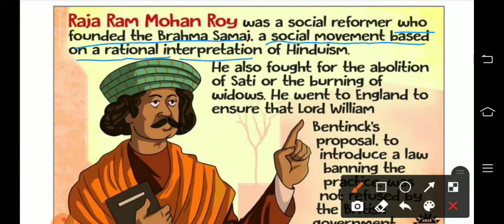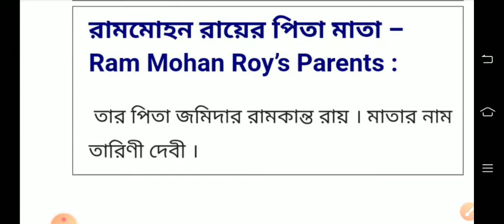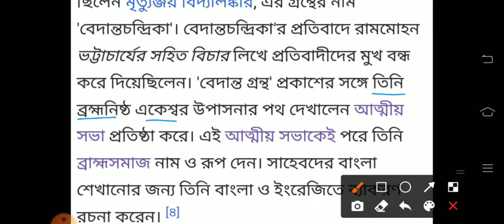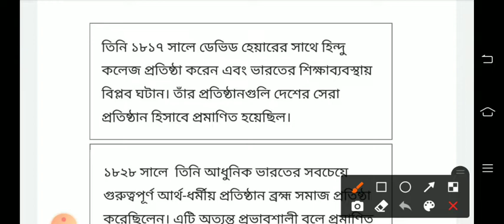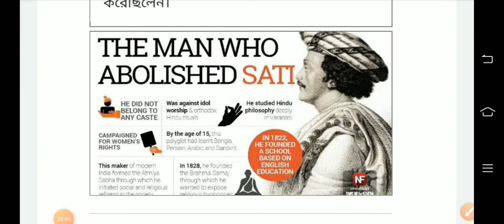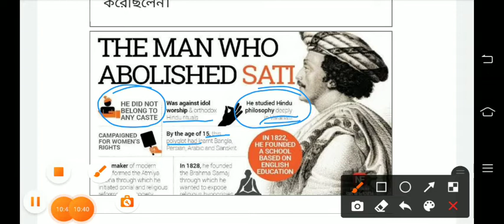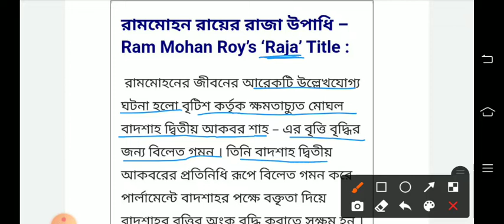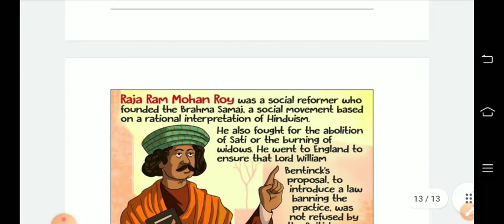রাজা রামমোহন রায় এর জীবনী | Biography Of Raja Ram Mohan Roy In Bengali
✎ About This Video : Biography Of Raja Ram Mohan Roy In Bengali
Life & Journey Raja Ram Mohan Roy, Founder of the Brahma Sabha & Father of Indian Renaissance
|| Primary TET, WBP, Excise, KP,  PSC,  SSC GD, RPF, RRB group D & NTPC ||
|| ZENITH EDUCATION ||
||KATJURIDANGA * BANKURA ||